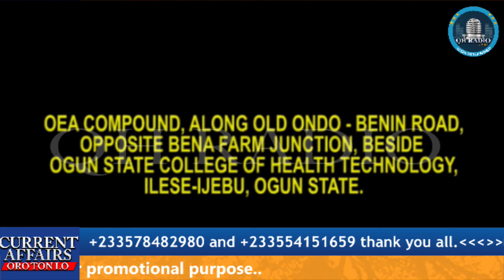ADURA ABURO MOHBAD CONFESSION SECRET.MOHBAD FAMILY EXPOSED THE SECRET BEHIND.QUADRI HAMZAT REPORTING